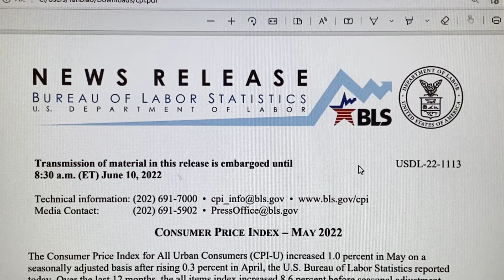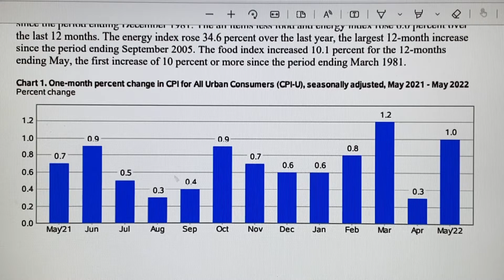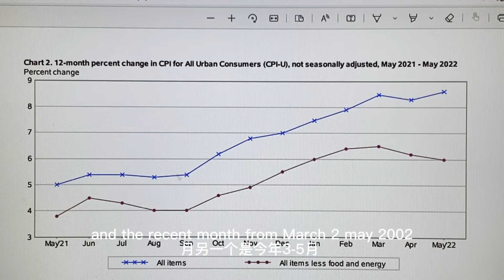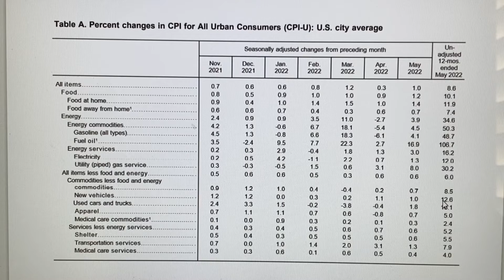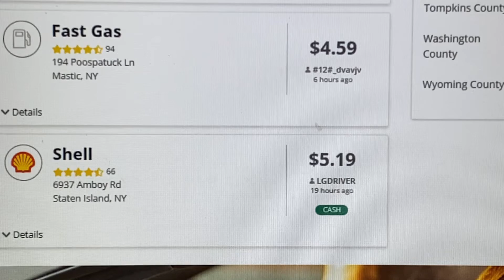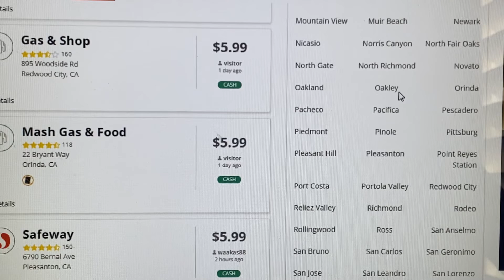北浪视频North Wave Video-8. 通货膨胀冲天，钱包缩水不好过.Inflation rocketing to historical high. Wallet shrinks.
北美浪波 North American Waves